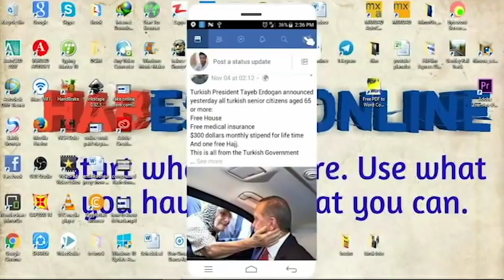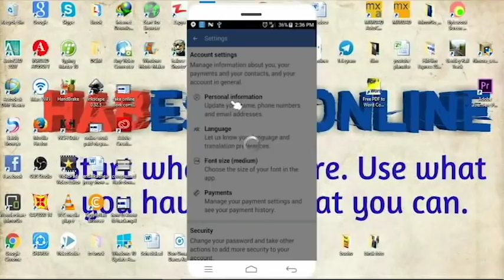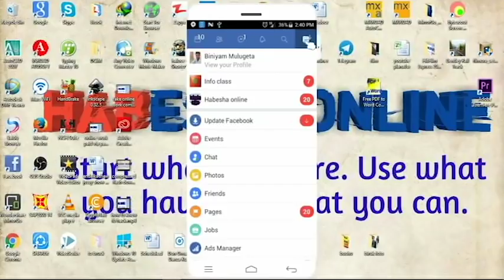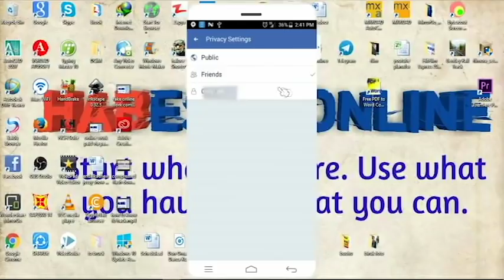ethiopia እንዴት ስልክ ቁጥራችንን ከፌስቡክ ማጥፋት ወይም እንዳይታይ መደበቅ እንችላለን በጣም ቀላል መንገድ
Like facebook page habesha online